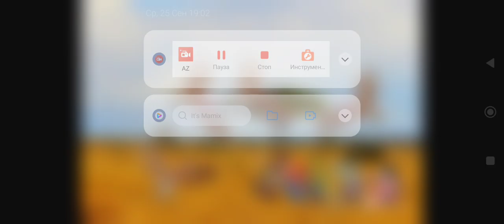Wario & Friends Dies By Group Of Lappet-Faced Vultures After Provoking Them ln The Savanna